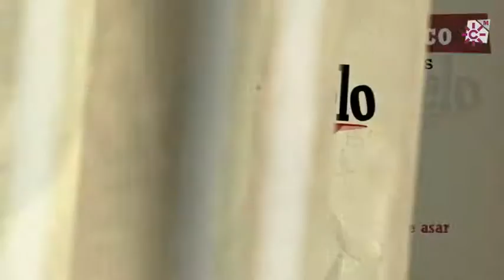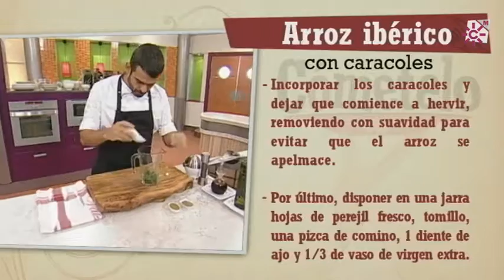Repaso Arroz ibérico con caracoles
INGREDIENTES:
1/4 de Kg. de caracoles cocidos
4 vasos de caldo de caracoles
1/4 de Kg. de secreto ibérico
1/4 de Kg. de salchichas frescas
1 cebolla
3 dientes de ajo
1 pimiento verde de asar
1 pimiento rojo
3 tomates
1/2 vaso de vino blanco
2 vasos de arroz
Pimentón dulce, azafrán, perejil, tomillo, comino molido

ELABORACIÓN:
Trocear el secreto ibérico y dorarlo en una cacerola con unas cucharadas de virgen extra. Agregar las salchichas frescas enteras y dejar que se vayan dorando. Apartar la carne y reservar.
En el aceite anterior rehogar la cebolla, los pimientos y 2 dientes de ajo. Cocinar unos minutos e incorporar 1 cucharada rasa de pimentón dulce y los tomates picados. Dejaremos sofreír unos minutos para que se cocine el tomate.
Devolver la carne a la cacerola, junto con unas hebras de azafrán. Mezclar bien y añadir el arroz. El cual sofreiremos brevemente antes verter el vino blanco. Dejar hervir y añadir el caldo de los caracoles; completando con agua si fuera necesario.
Incorporar los caracoles y dejar que comience a hervir; removiendo con suavidad para evitar que el arroz se apelmace.
No olvidar probar de sal… y pimienta en mi caso.
Hacer un “majao” disponiendo en una jarra hojas de perejil fresco, tomillo, una pizca de comino, 1 diente de ajo y 1/3 de vaso de virgen extra. Triturar bien y, cuando el arroz lleve unos 8 minutos de cocción, verter este “majao” por encima e introducir en el horno precalentado a 240º durante 7 minutos más. Ya sólo queda servirlo y listo.